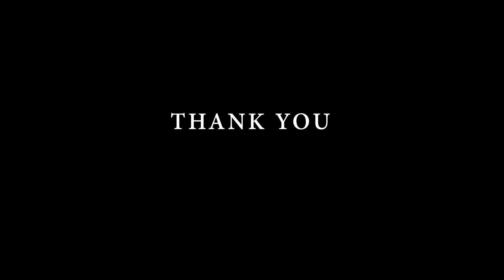പെയിൻറ് ബക്കറ്റ് കൊണ്ട് ഒരു മൺകുട്ട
പണ്ട് കാലങ്ങളിൽ കൃഷിക്കാവശ്യത്തിനും മറ്റും വളരെ പ്രചാരത്തിൽ ഉണ്ടായിരുന്ന ഒന്നായിരുന്നു മൺകുട്ട. ഓല കൊണ്ട് മെടഞ്ഞെടുത്ത മൺകുട്ട വിവിധ ആവശ്യങ്ങൾക്കായി കർഷകർ ഉപയോഗിച്ച് വന്നിരുന്നു. ഇന്ന്  നാട്ടിൻപുറങ്ങളിൽ നിന്ന് പോലും അന്യം നിന്ന് കൊണ്ടിരിക്കുന്ന മൺകുട്ടക്ക് പകരം പെയിന്റ് ബക്കറ്റ് ഉപയോഗിച്ച് എങ്ങനെ വിവിധ ആവശ്യങ്ങൾക്കായി ഉപയോഗിക്കാവുന്ന ഒരു മൺ കുട്ട നിർമ്മിക്കാം എന്ന് നമുക്ക്  ഈ വീഡിയോവിലൂടെ കാണാം.